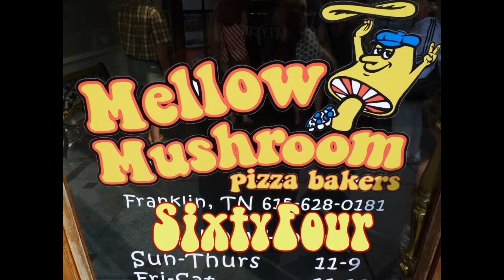BEATLES ON A SATURDAY NIGHT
June 25, 2011 SixtyFour plays the Beatles at the Mellow Mushroom in Franklin, Tennessee. and for a list of Nashville Events